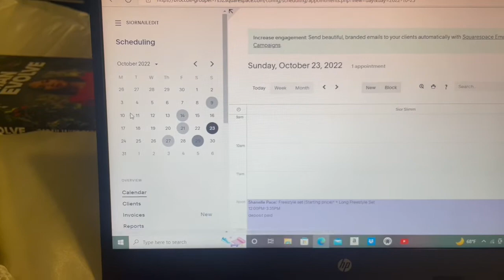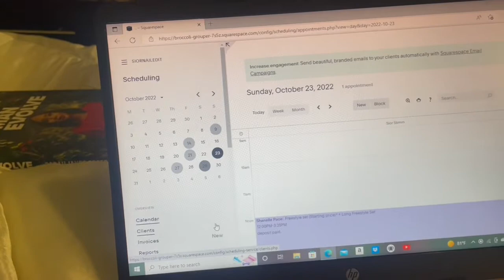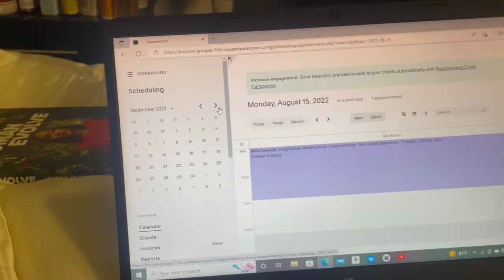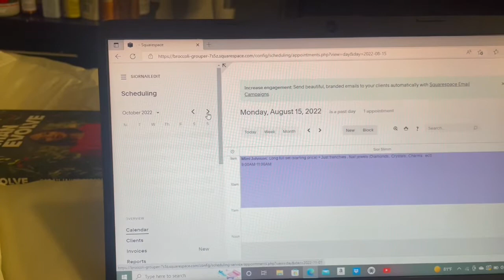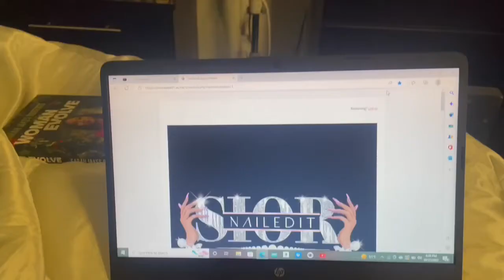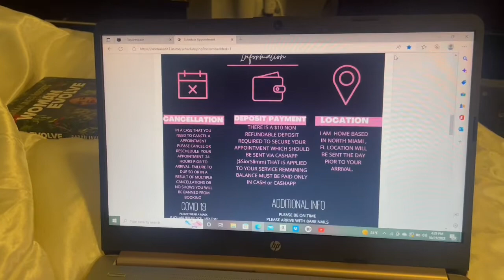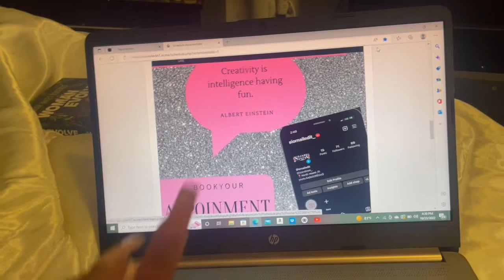A Day in my life : Beginner nail tech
Nail page :@Siornailedit

Goal:1k

I DONT NOT OWN THE RIGHTS TO THIS SONG !

I LOVEEE YOU GUYS AND APPRECIATE YOU GUYS FOR JOINING THE CREW